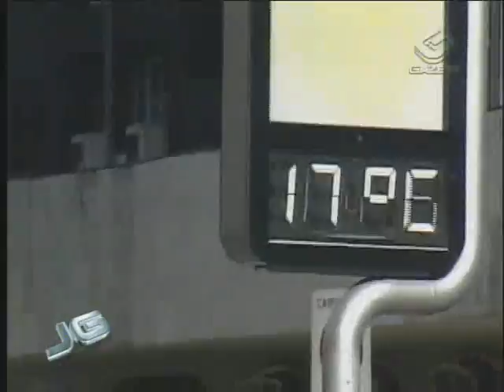Frio alavanca consumo das "delícias de inverno" - 16/08/2010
Frio de rachar. Já ouviu esta expressão ?  Pois é isso o que os paulistanos estão sentindo na pele. A cidade teve hoje a madrugada mais fria do ano, com temperatura de 8,5ºC. E a venda de sopas quadruplicou nas padarias.